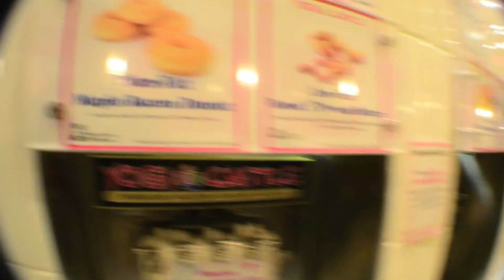Springbreak. HD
Throw the video setting into HD 1080P
I just put together some raw footage using my Nikon D3100 with a fisheye lens.